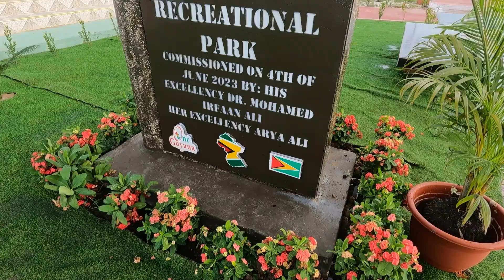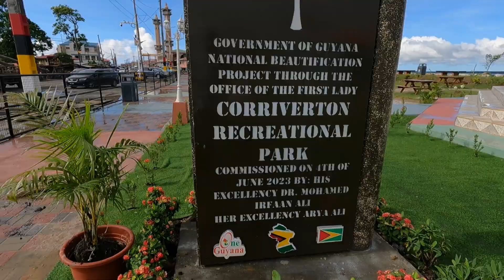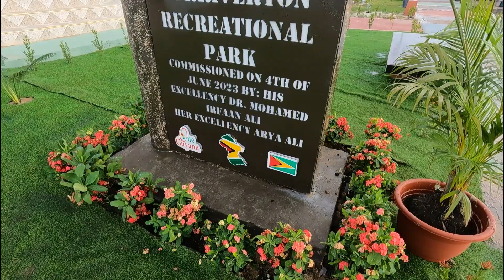Corriverton Recreational Park